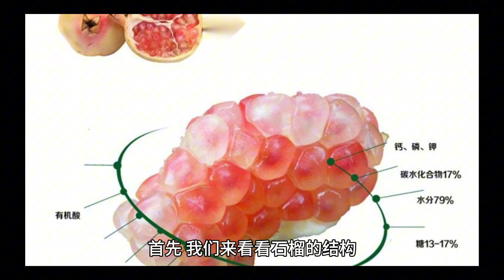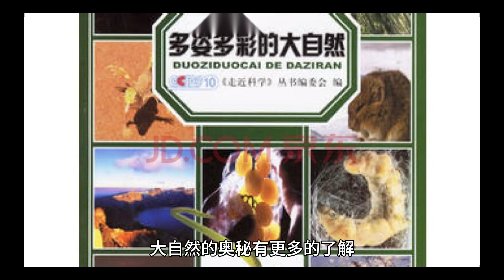石榴的秘密：种子传播的奇妙旅程